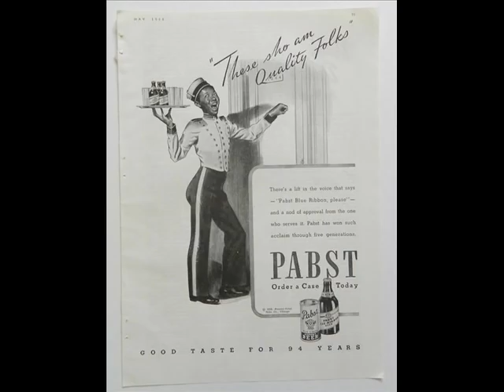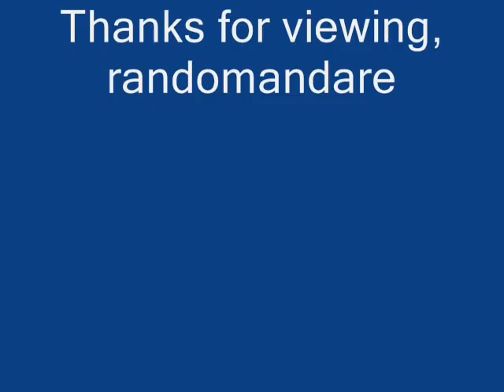Mr. Swing (Rufus Thomas) w/ Bobby Plater's Orch. Beer Bottle Boogie (1950)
Composed by Jenkins

Mr. Swing (Rufus Thomas):Vocals

Bobby Plater's Orch.

Bobby Plater:Alto Sax

Luis Deveerdt:Piano

Roy Johnson:Bass

Ellis Bartee:Drums

Recorded in Memphis, TN. June, 1950

Originally issued on the 1950 single (Bullet 327) (78 RPM)

This recording taken from the 2000 8-CD box set "A Shot In The Dark:Nashville Jumps" (Germany)